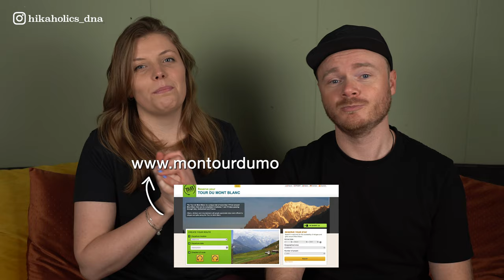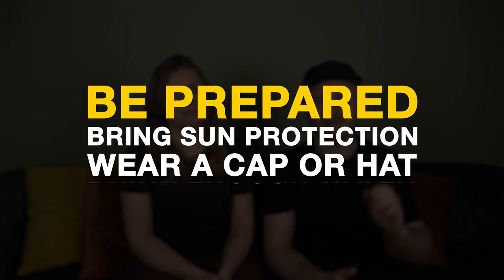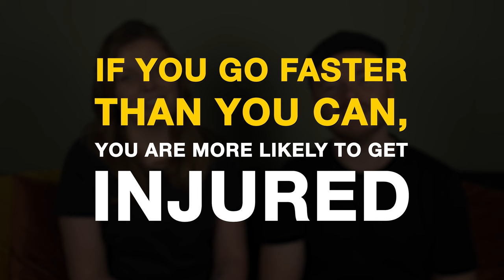AVOID THESE MISTAKES!! Hiking the TMB | Backpacking Tips | Beginner mistakes Tour du Mont Blanc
Planning to hike the TMB? Avoid these 7 mistakes, so you have a bigger chance to finish the Tour du Mont Blanc. These tips will help you along the TMB, one of the most famous long distance hikes in the world. We thru-hiked the whole trail early June 2022.

📚 VIDEO CHAPTERS
00:00 Intro
00:59 Mistake 1 Planning
02:30 Mistake 2 Training
03:14 Mistake 3 Shoes
04:09 Mistake 4 Trekking poles
05:01 Mistake 5 Packing too much
05:42 Mistake 6 Dehydration
06:50 Mistake 7 Uphill hiking
08:01 Patreon and outro

🎬 CAMERA GEAR:
Camera: Sony A6600 :